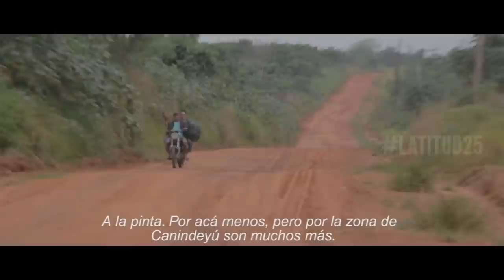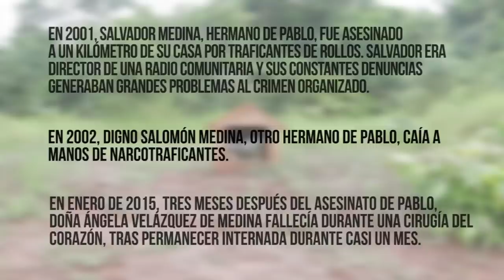Latitud25 - UnAñoSinPablo | Entrevista con Don Pablo Medina Bernal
El 16 de octubre de 2014, don Pablo Medina Bernal recibió la peor noticia que un padre puede recibir: su hijo Pablo, era asesinado por sicarios al servicio del narcotráfico. Hoy clama justicia ‪#‎UnAñoSinPablo‬